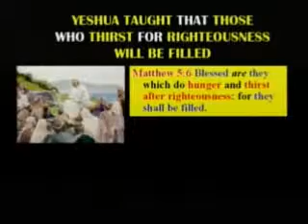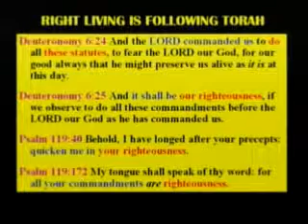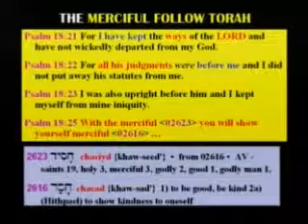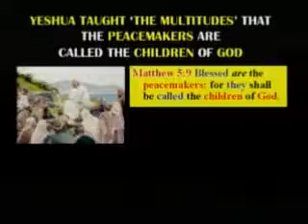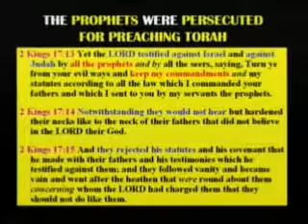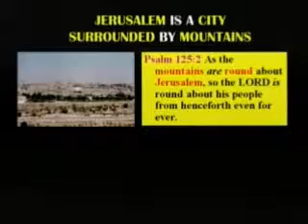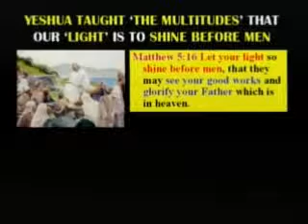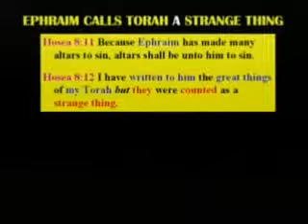Yeshua Teaches Torah to the Multitudes (Part 2 of 5) by Eddie Chumney (GLC - PG46)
In Matthew 5, Yeshua went on a mountain and sat down and taught the multitude. The Torah is taught from a mountain. Sitting down is a Hebrew idiom for teaching Torah. In Genesis 48:19, Ephraim was given the blessing to be a "multitude" of nations. Therefore, the multitude represents the Ten Tribes scattered in the nations of the world. Yeshua is teaching the multitude (spiritually the ten tribes in exile) how to follow the spirit of the Torah.